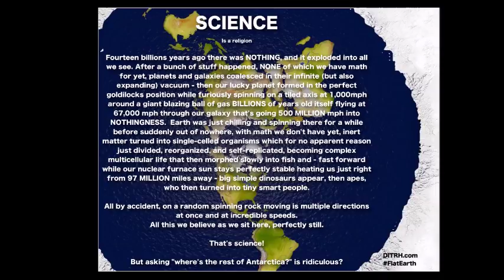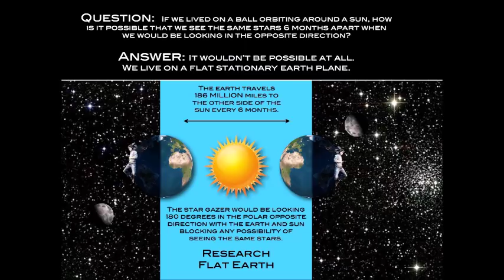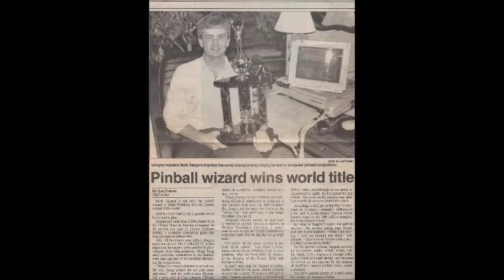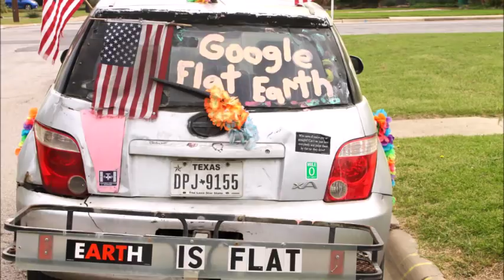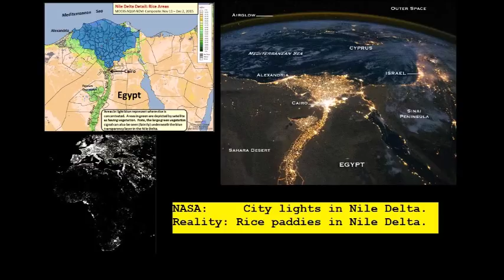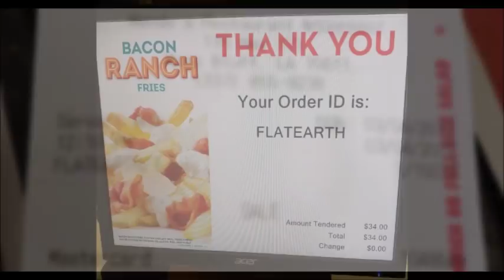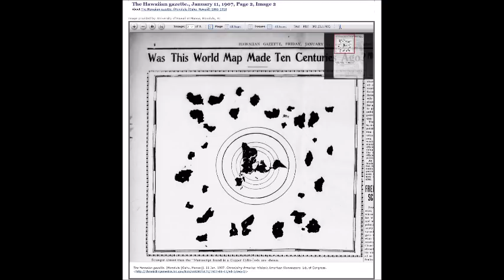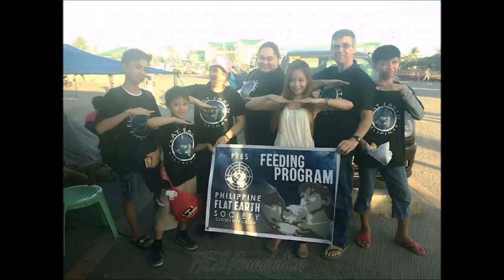Flat Earth Clues interview 260 Karl Marx does the washing up UK ✅